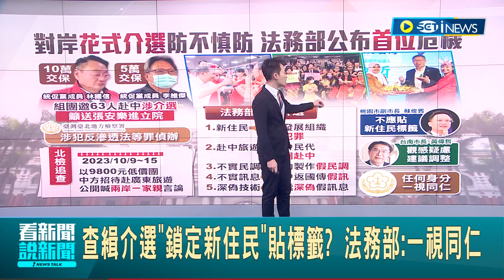台大選緊盯！中共介選不斷 邀63人赴中旅遊.統促黨2人交保 查緝介選"鎖定新住民"遭疑貼標籤 法務部喊：一視同仁｜主播 黃家緯｜【台灣要聞】20240104｜三立iNEWS